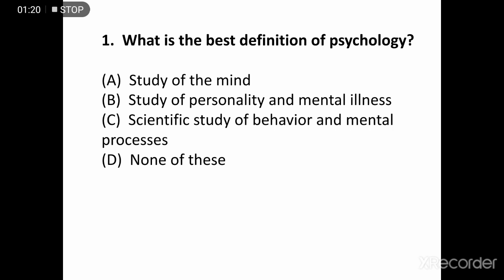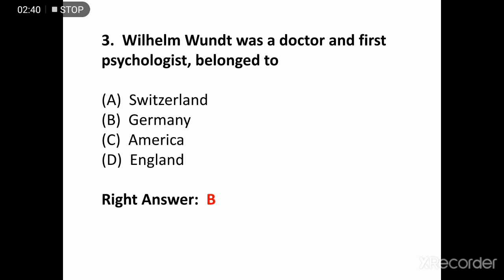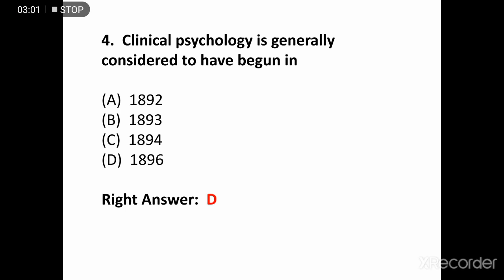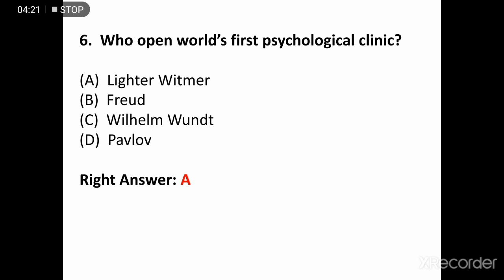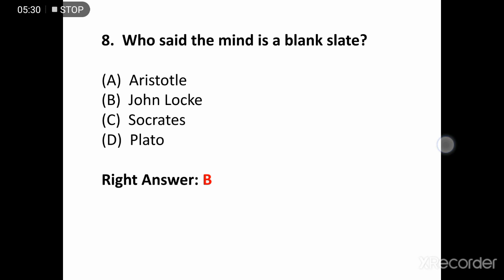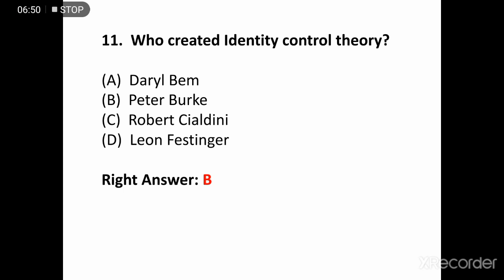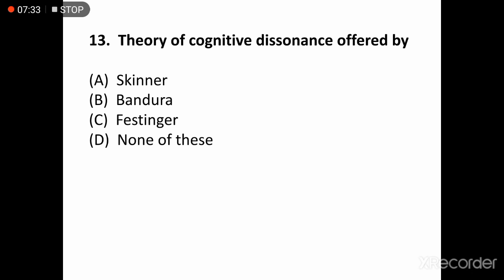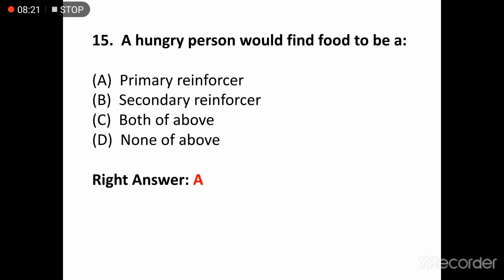Lecturer Psychology Preparation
PPSC MCQs for Lecturer Psychology